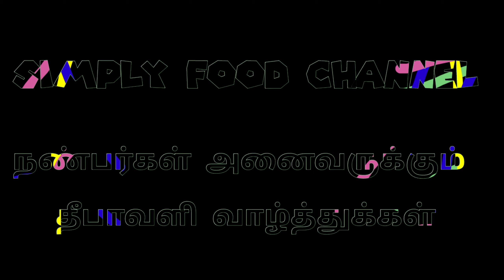நன்பர்கள் அனைவருக்கும் இனிய தீபாவளி நல்வாழ்த்துக்கள்